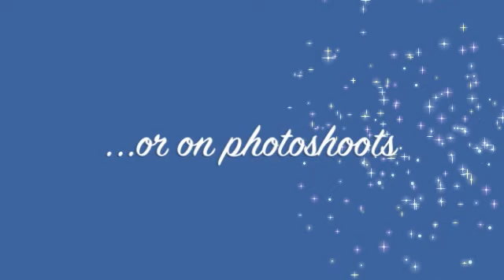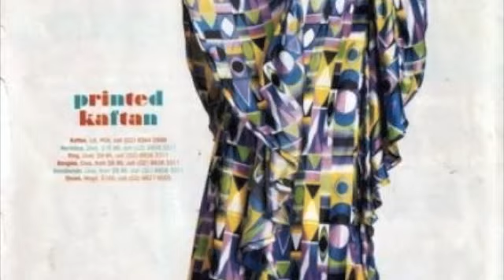Phoebe Tonkin Privat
Some Pictures of Phoebe Tonkin which are NOT from H2o :)